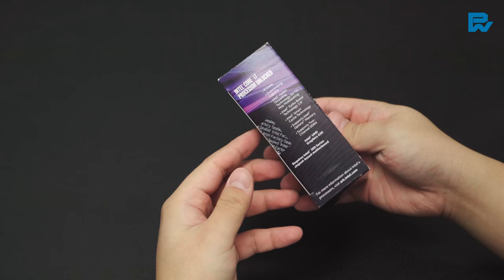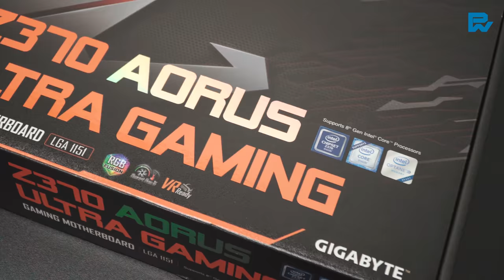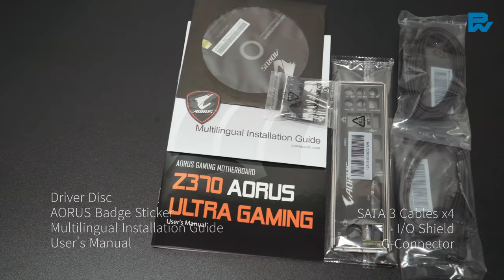Unboxing: Intel 8Gen Core Series "Coffee Lake" & GIGABYTE Z370 AORUS Ultra Gaming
BGM Info